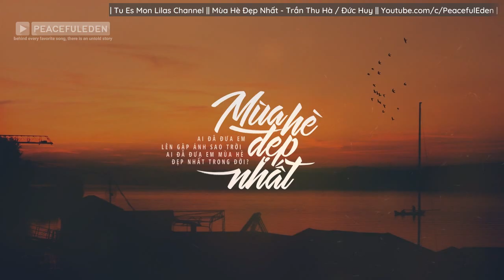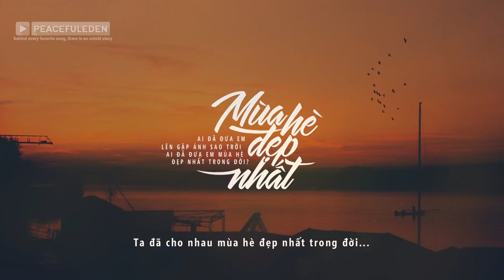Lyrics || Mùa Hè Đẹp Nhất || Trần Thu Hà / Đức Huy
"Ai đã cho em mùa hè đẹp nhất trong đời?"